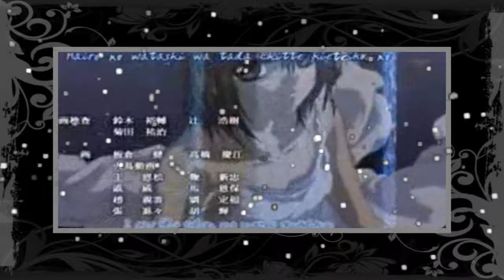Yuki Cool Vibes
anime used: vampire knight
song: cool vibes
by: vanilla nija(weird group name :p)